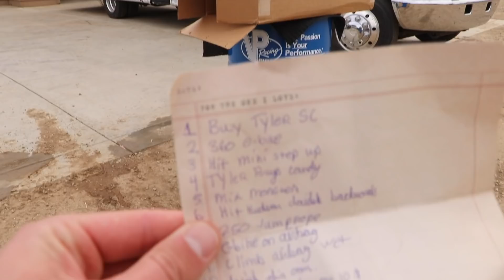DANGERBOY GOES BIG ON E-BIKE! QUARANTINE CHALLENGES AT HOME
We've been stuck at home for over three weeks so we decided to come up with a challenge! Throwing darts at @MonsterEnergy cans and doing the challenge thats written on the bottom!